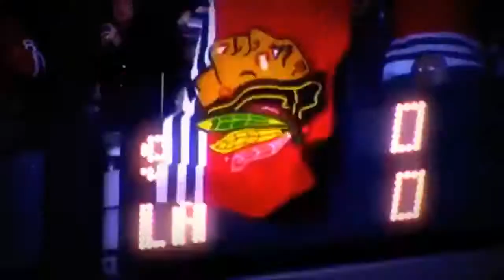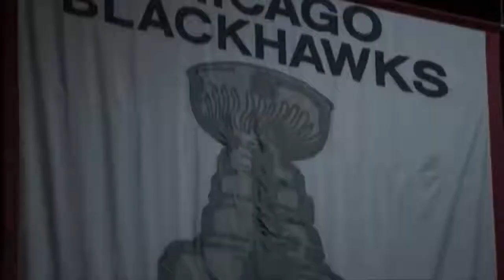blackhawks hype video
song- chelsea dagger by the fratellis